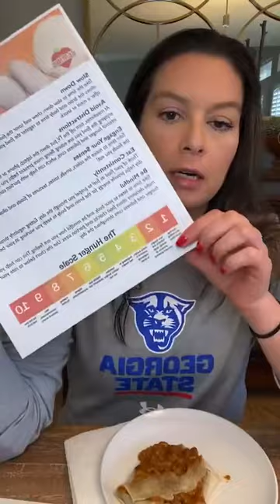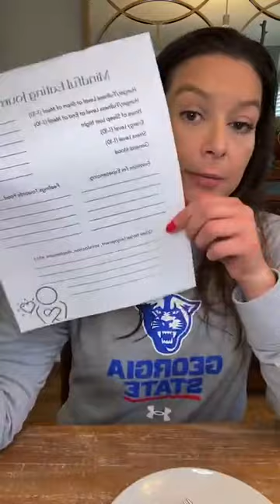Mindful Eating - Satisfaction vs Fullness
Explore Satisfaction vs Fullness and the Hunger/Fullness Scale

Bring your meal and sit into this community space for a guided practice in mindful eating.  Registered dietitian and yoga teacher, Melissa, will walk you through mindful eating.  Have your meal ready to eat - we will sit together in this virtual space for ~20-30 mins to mindfully eat together.